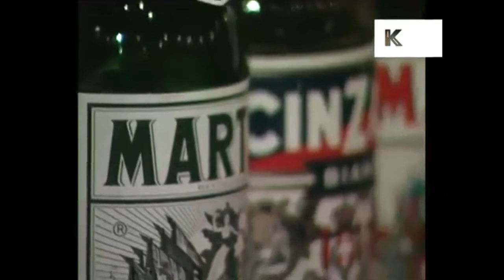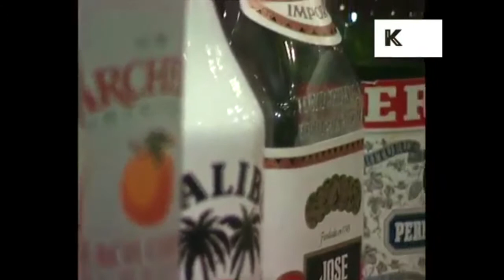Episode 59: Pint Of Drippings For The Road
Take a trip down to smoky old London Town, and walk through the smog and the hoards of crouching hooded cockneys and scummy disease ridden foxes to the classic Cockney Pub 'The Mongoose'. Walk across the sticky carpets and  pour yourself a fresh pint of Drippings from Old Sammy Boy, with his beady black eyes, staring at you through the fat on his face. And Uncle Rosy, playing his Honky Tonk late into the night and Uncle Sarnie, topping up his drippings as his fat forehead crowns over his beady black eyes.